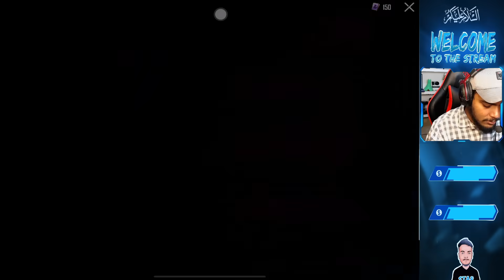New Monster Truck + Scar L Create Opening / PUBG Mobile